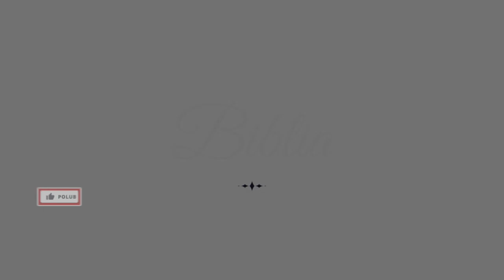BNKD Ewangelia św. Jana rozdział 6 werset 46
Dziś zajmujemy się kolejnym fragmentem Pisma Świętego.
Ewangelia św. Jana rozdział 6 werset 46